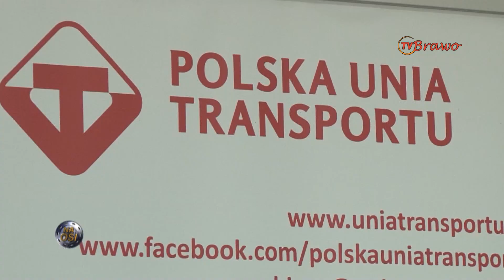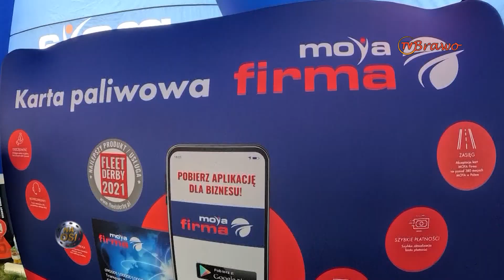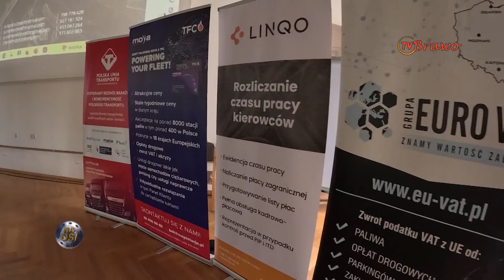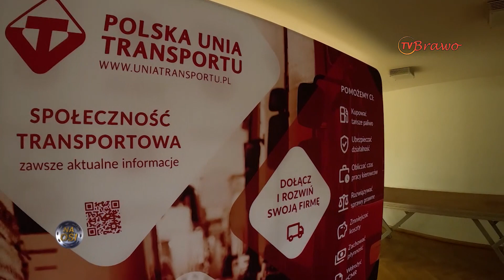Spotkanie Polskiej Unii Transportu - część 3 | Na Osi 1088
Część trzecia relacji ze spotkania Polskiej Unii Transportu. Materiał pochodzi z Na Osi 1088.